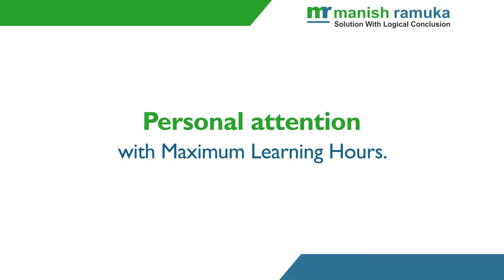Why Choose CFA with Manish Ramuka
An interesting short video showing the USP's of choosing the best CFA class in Mumbai.